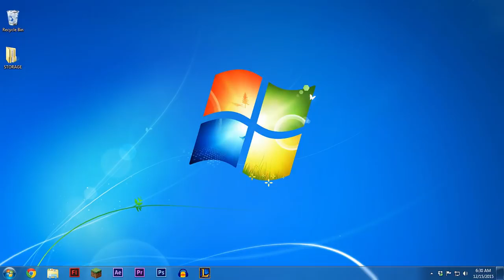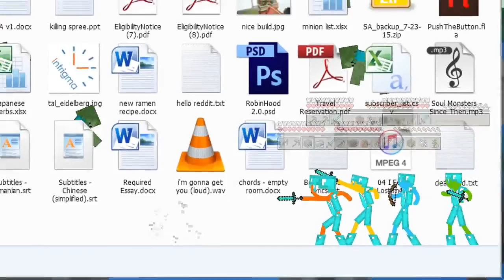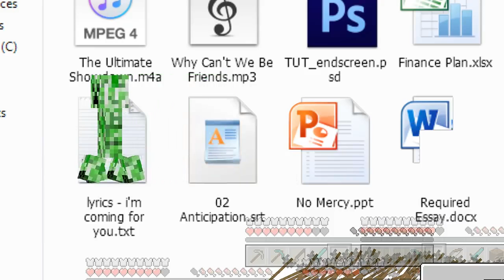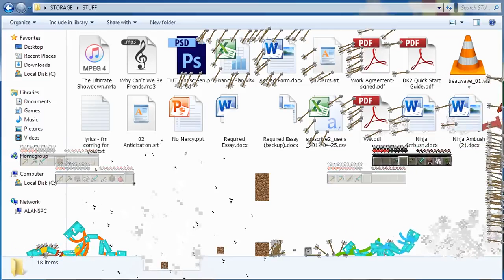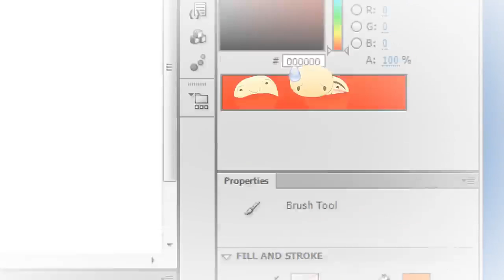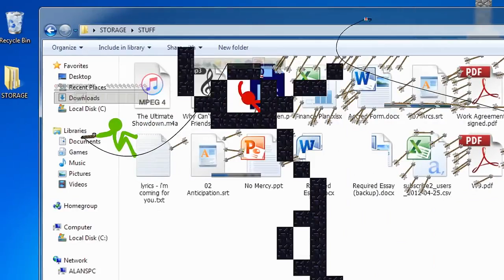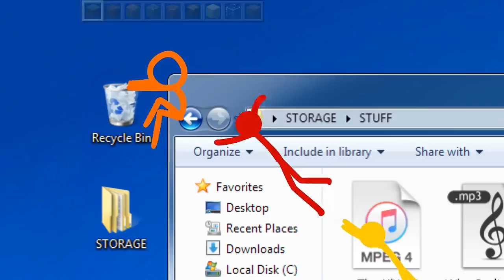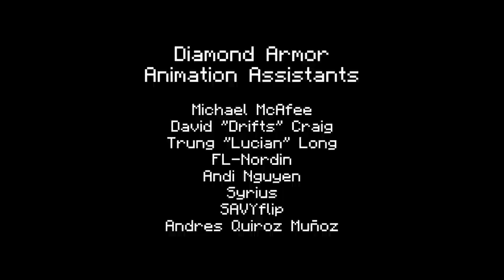Animation vs Minecraft (original)